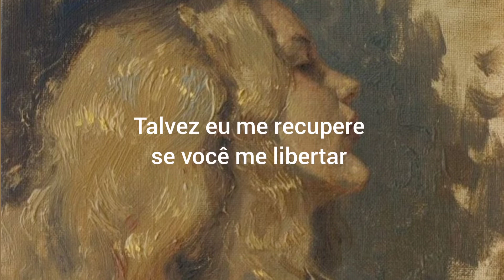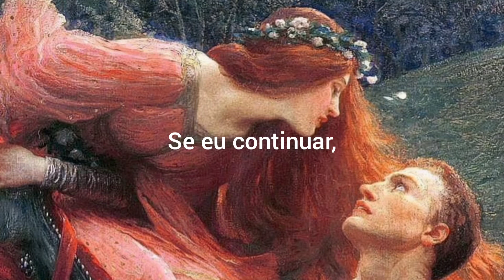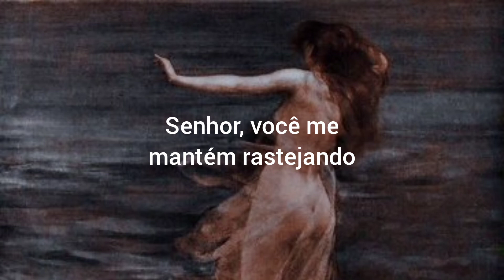Aurora - You Keep Me Crawling - legendado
➵ ❝Me entregar ao amor nunca deveria me machucar, me entregar ao amor deveria me libertar❞ ♡

Aurora - You Keep Me Crawling
Lyrics: ↧

If I keep, if I keep forgiving
Maybe I'll believe that you never
Meant for life to hurt for me
Maybe I'll recover if you'd set me free

But why does it make me feel
Like I am weak and small?
Why do I keep begging like the animal?
Maybe it's because I need to serve someone

If I keep, if I keep confessing
Meant for love to hurt for me
Maybe you could feel a little sympathy

But why do I make you feel like you are big and strong?
Why do you keep hunting like an animal
Maybe it's because you need to own someone

If I stop, if I stop believing maybe you will see
Giving in to love should never hurt for me
Giving in to love should set me free

                                            Á𝒓𝒕𝒆𝒎𝒊𝒔☽